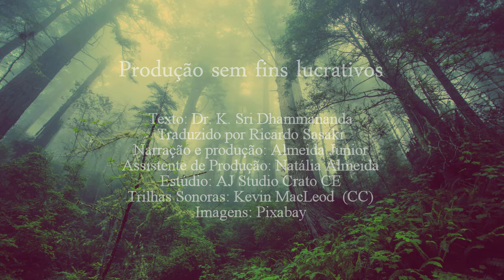Divórcio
No Que Os Buddhistas Acreditam por Ven. Dr. K. Sri Dhammananda.